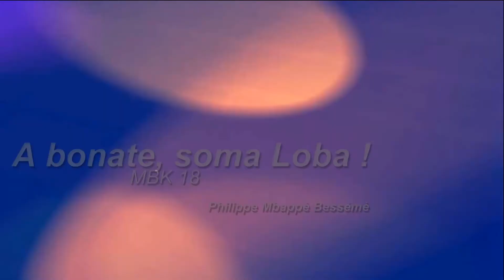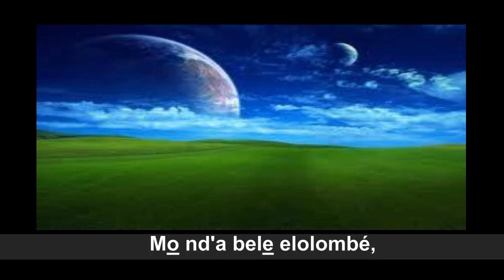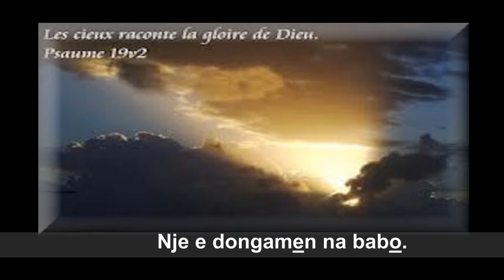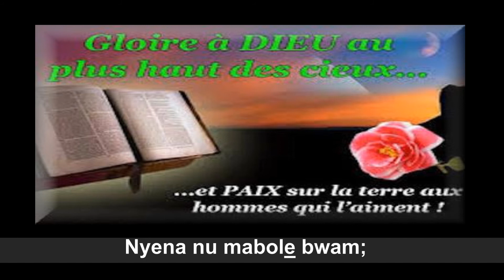A bonate, soma Loba v2017